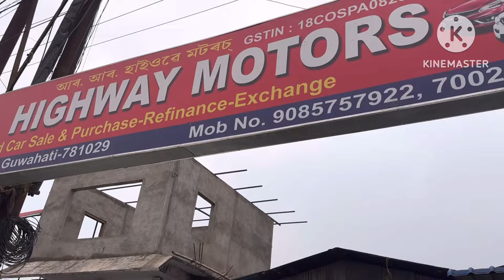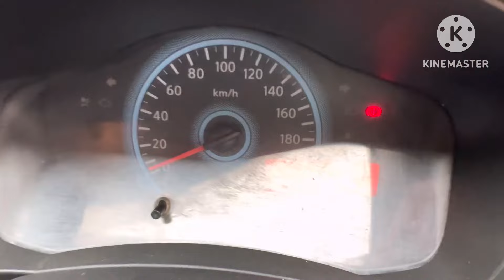Car Sale Guwahati Assam 30% Offer 7002928263￼